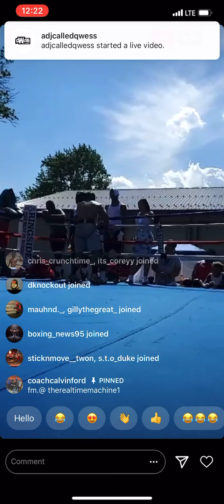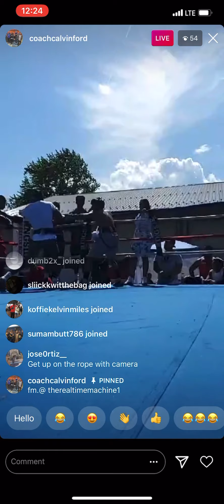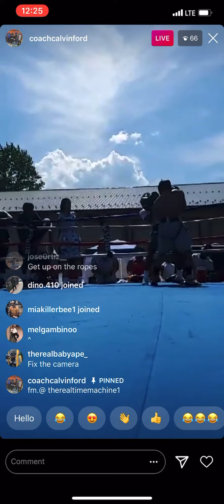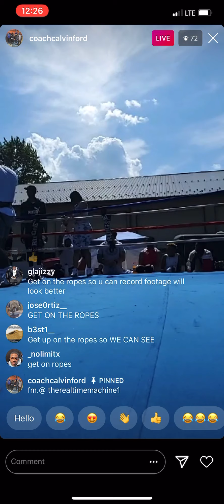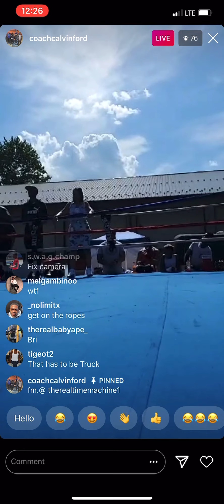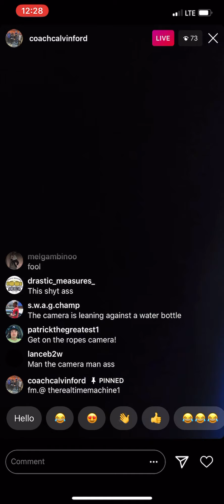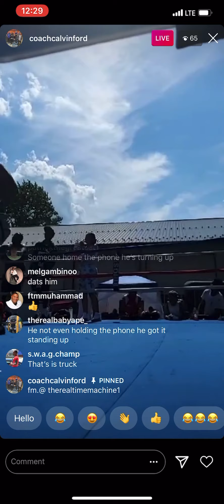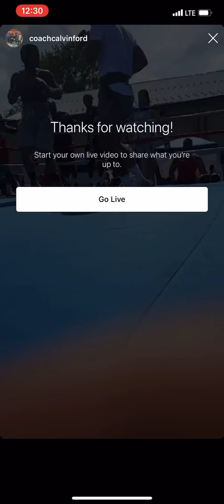Sparring in Baltimore